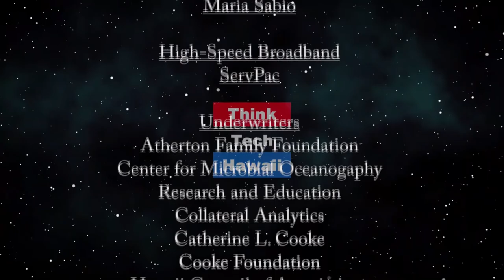Japan new lifestyle post coronavirus? (Looking to the East)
Has social change come to Japan?  Update on the latest in Japan as it overcomes the COVID-19 pandemic.   The host for this episode is Jay Fidell.  The guest for this episode is Steve Zurcher.